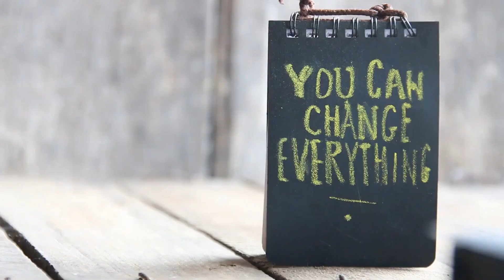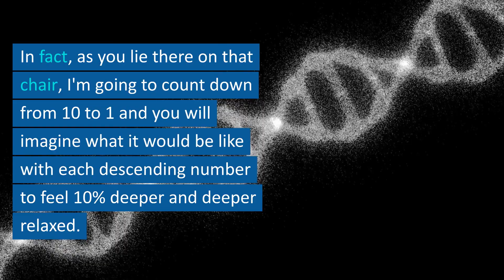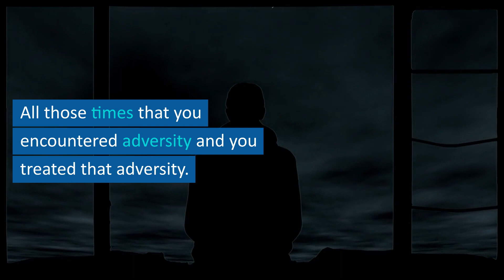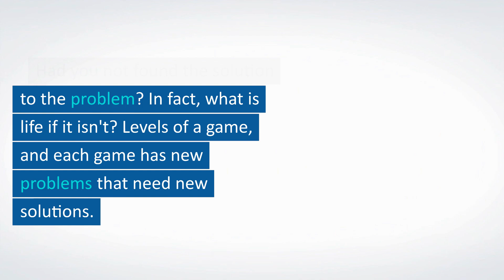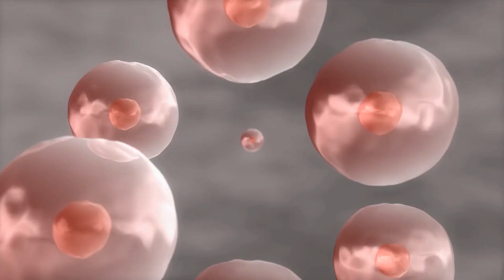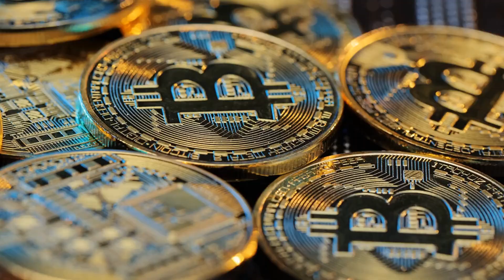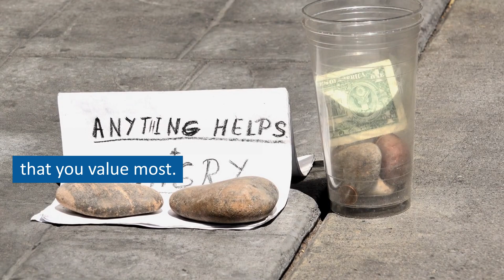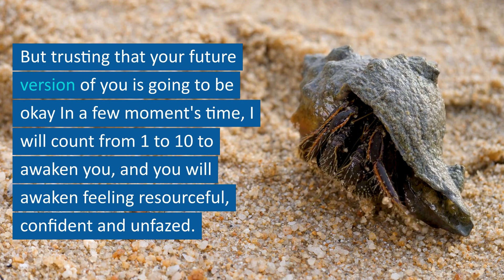Hypnosis for Self-Belief and Ultra-Confidence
Adam creates a hypnosis session to help a client feel ultra-confident and full of self-belief at a point where there was a change in their career circumstances. While they were confident in a professional capacity they had self-doubt and anxiety in their personal life and about their future. This session is designed to access the confidence needed for a positive future.

And finally, if you want to work with Adam on a one-to-one basis on hypnosis sessions, wealth coaching, or mentorship you can book sessions

ABOUT ADAM